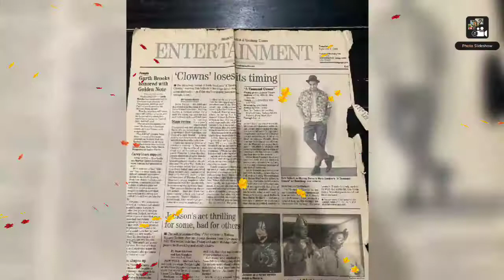11 De Septembre Las Torres Gemelas Lo encontre En Mis Cosas.